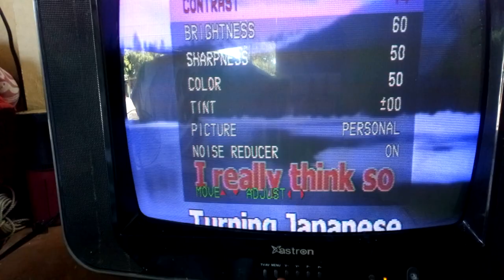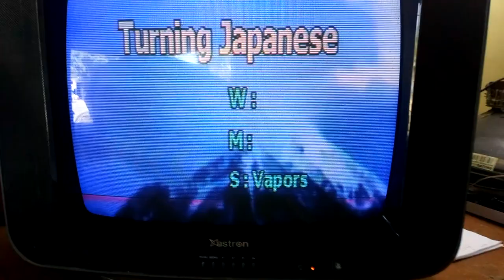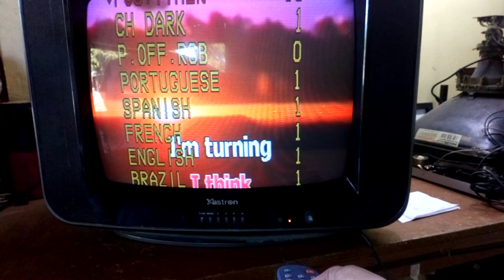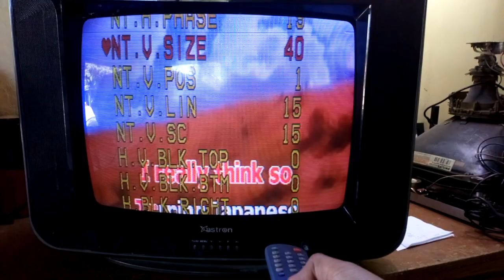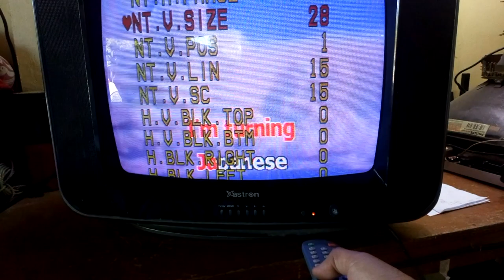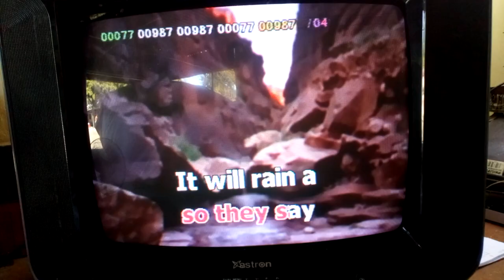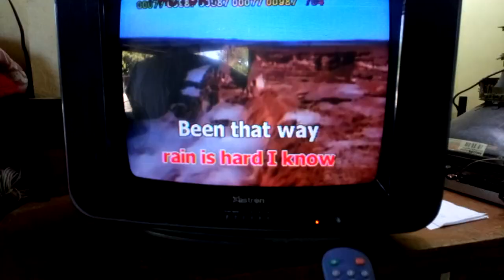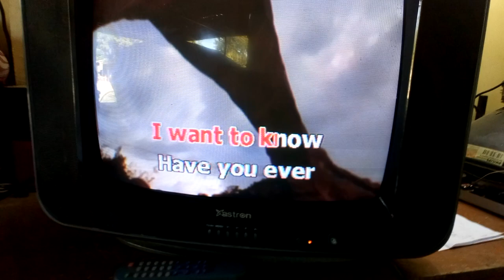ASTRON/china board TV, VERTICAL SIZE PROBLEM, HOW TO ADJUST in service mode? (TAGALOG)